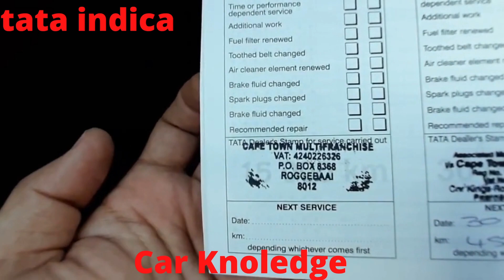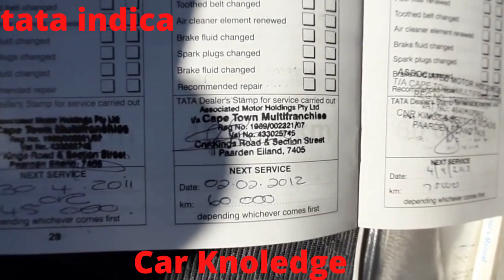Tata Indica LSI Review on Book high quality Car Review videos. And life style#CarKnowledge#short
Tata Indica LSI Review on Book high quality Car Review videos.
 i also do high quality Car Review videos#CarKnowledge#short